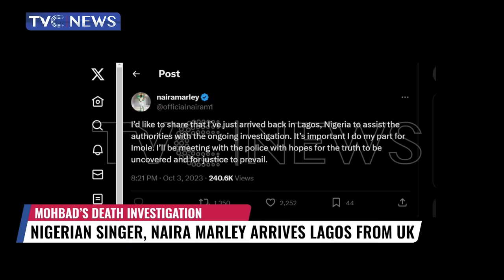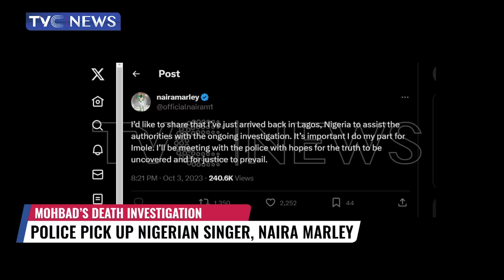Breaking | Police Pick Up Nigerian Singer, Naira Marley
Azeez Fashola popularly known as Naira Marley arrived Lagos from United Kingdom at about 8:40pm Nigerian time.